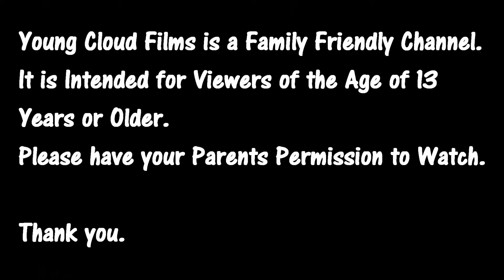12 Pokemon Days of Christmas Giveaways Day 4 Preview from Young Cloud Films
Today is a special 12 Pokemon Days of Christmas announcement, be sure to watch our 8pm eastern time Videos for Instructions on how to enter.

Project Pokemon TCG Initiative: All your checklist needs!